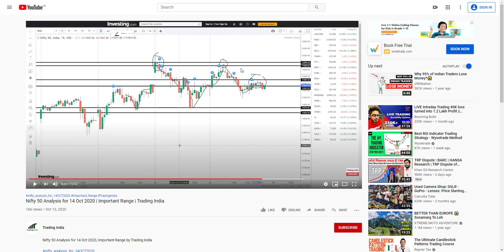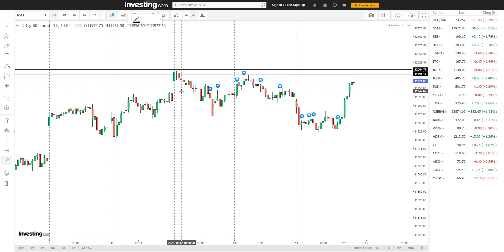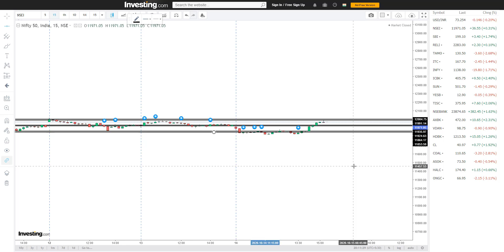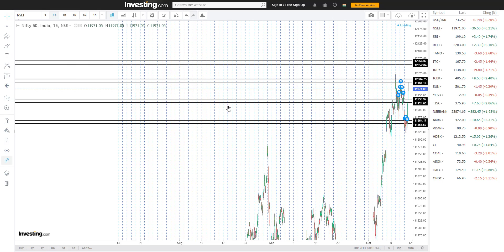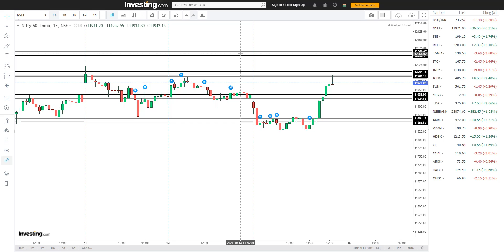Nifty Analysis for 15 Oct 2020 | Important Range | Trading India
Nifty Analysis for 15 Oct 2020 | Important Range by Trading India